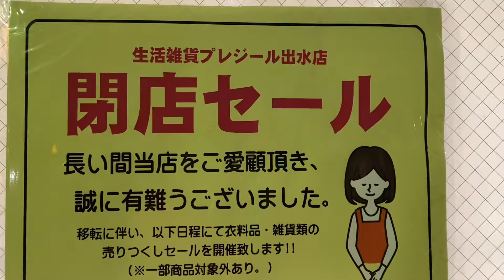プレジール出水店 閉店 鹿児島県出水市